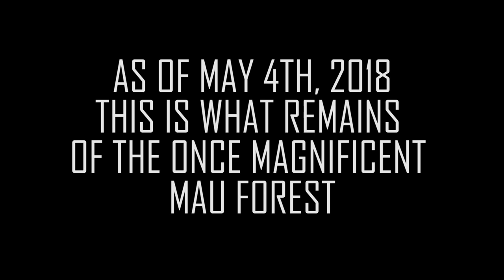Drone footage mau forest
Mau forest has greatly shrunk in size in the past years due to deforestation and illegal logging... this drone footage shows the worry extent in which the forest has shrunk